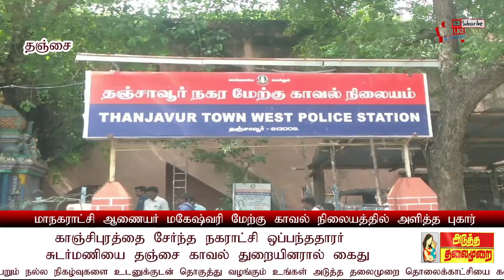# மாநகராட்சி ஆணையர் புகார், நகராட்சி ஒப்பந்ததாரர் காவல் துறையினரால் கைது ?